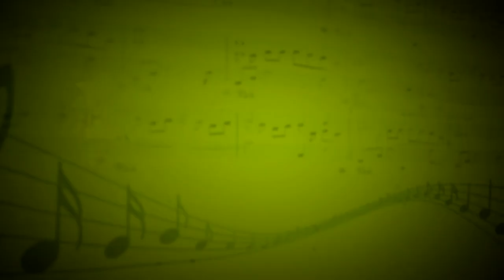Zombie (The Cranberries) - Михаил Болотов (Вокал) - Евгения Музлова